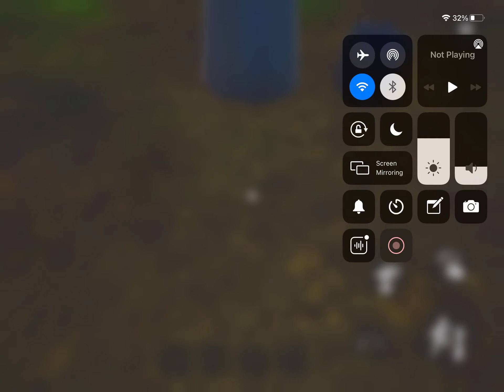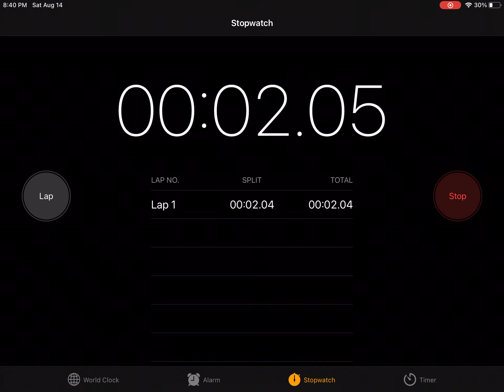Hello neighbor speed run